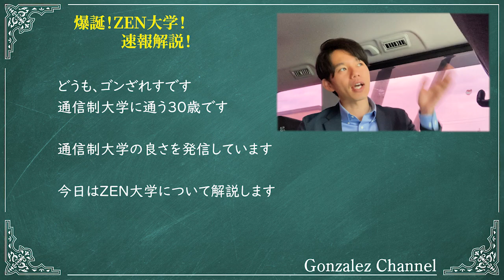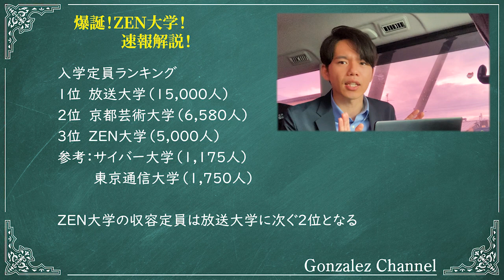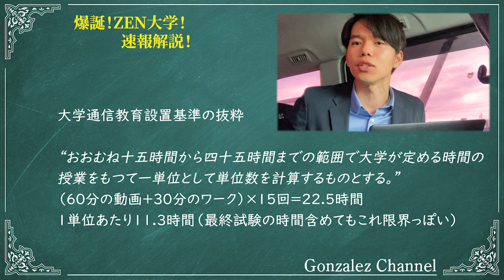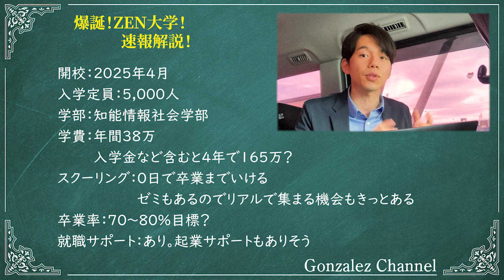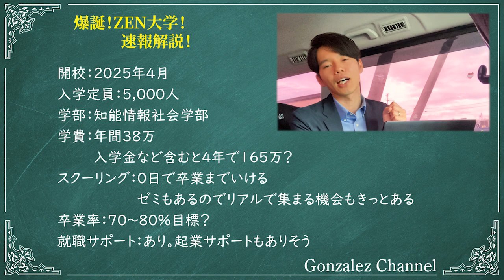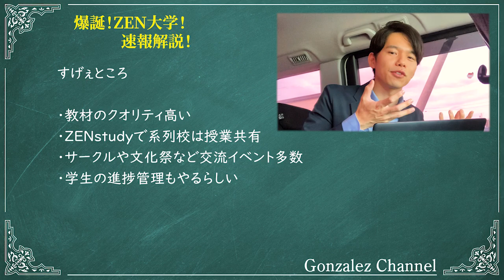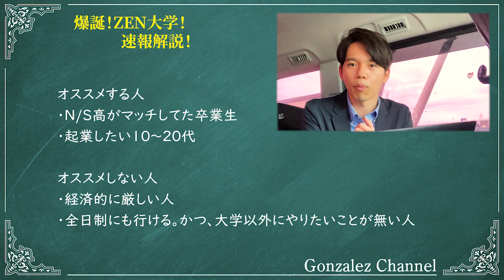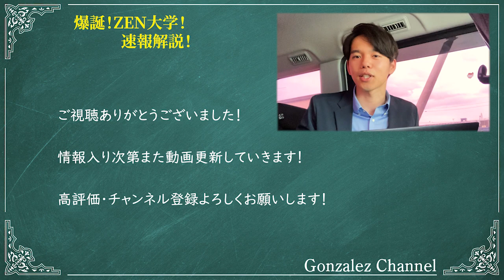【オンライン大学】ZEN大学と他の通信制大学を比較してみたら○○が断トツだった【学費・卒業率・就職】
▼目次
00:00　概要
00:57　ZENとは
02:35　開校・開学日
03:07　定員多すぎ問題
04:05　実は学費は高い
04:55　入試？誰でも入れる？
05:13　授業の仕組み・勉強方法
07:46　卒業率高め？卒業しやすい？
10:44　就職について
11:55　ZEN大の凄いところ
12:05　N予備校からZENstudyへ
16:17　定員超えたら入学できない？
18:41　ZEN大はこんな人におすすめ

ドワンゴと日本財団が設立するゼン大学について解説
Ｎ高生とＳ高生はもちろんＮ中生もぜひご覧ください！